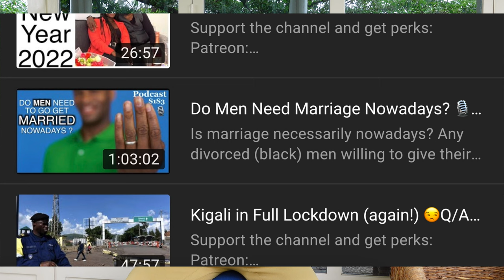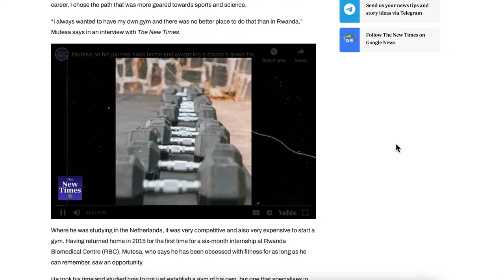Struggling in Rwanda